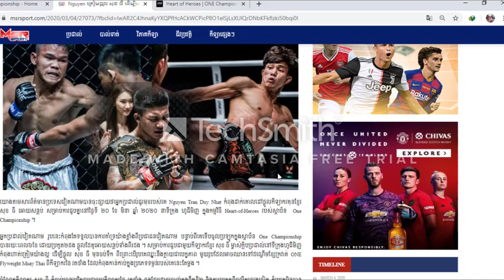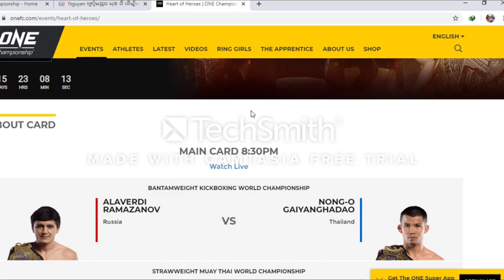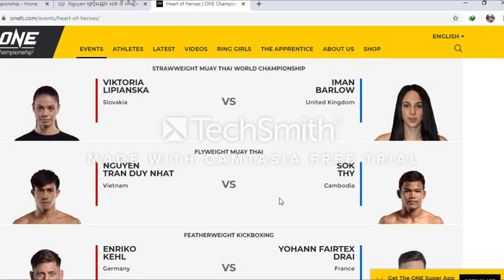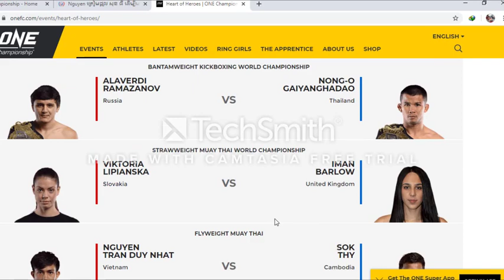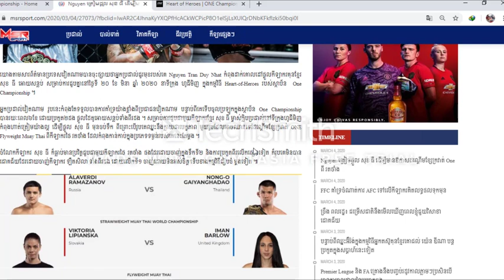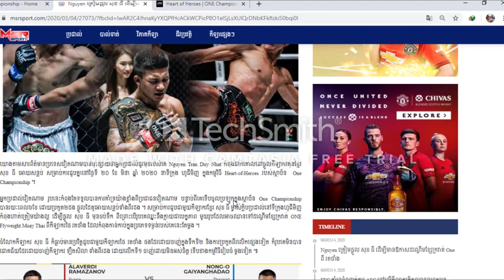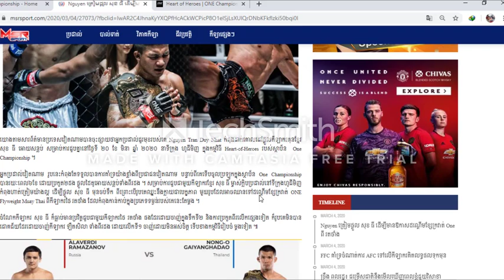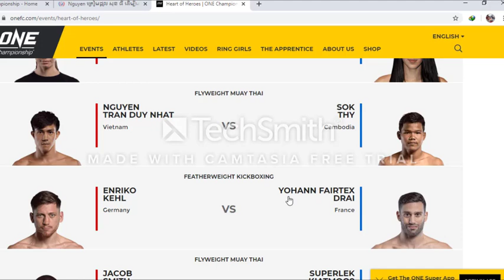សុខ ធី នឹងតំណាងអោយគុនខ្មែរតតាំងជាមួយ Nguyeng Tran Duy Nhat ដើម្បីត្រាយផ្លូវទៅសងសឹក រ៉ត ថាំងនៅ One FC